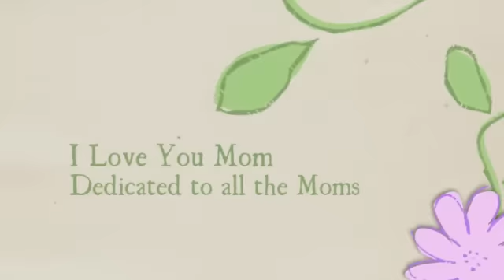I Love You Mom sung by 4 year old Bruno Mars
Here it is! 21 years in the making. If you want to hear the whole song please go and download. You'll be supporting my passion to share my music to the world. Love you all & thank you so much for the pictures that make this video so special. Have a wonderful Mother's Day and don't forget to show your Mom!